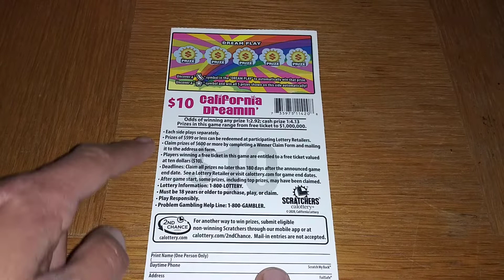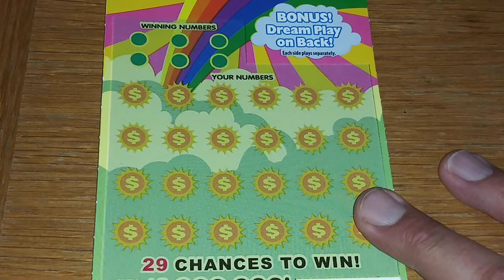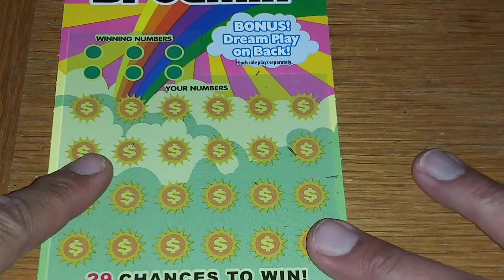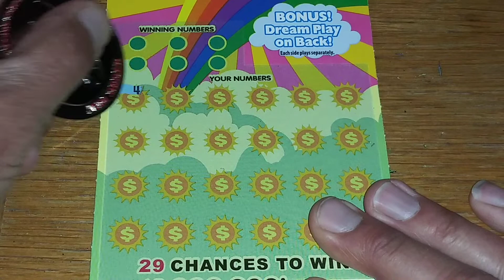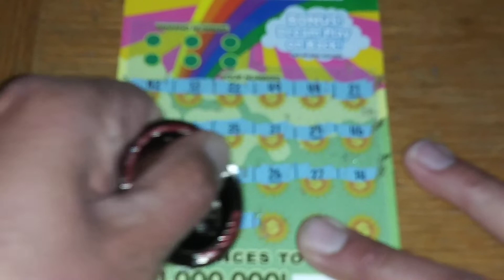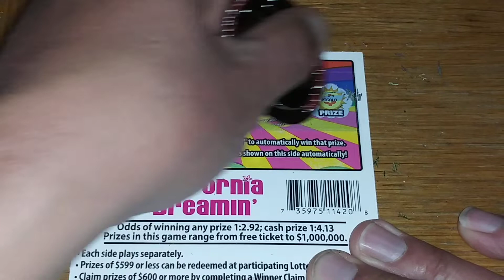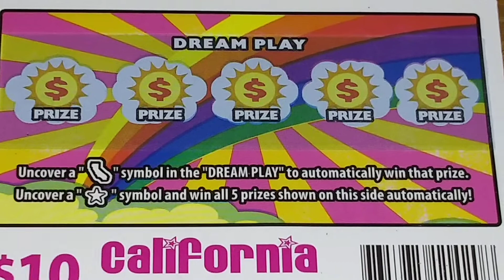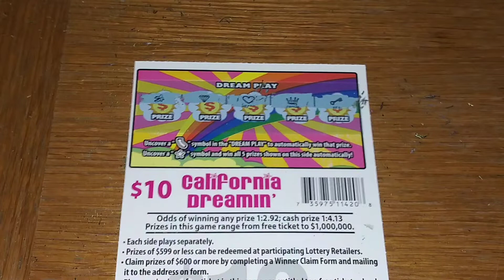Playing $40.00 in California Dreamin' Scratchers! 🌅CaLotteryScratchers